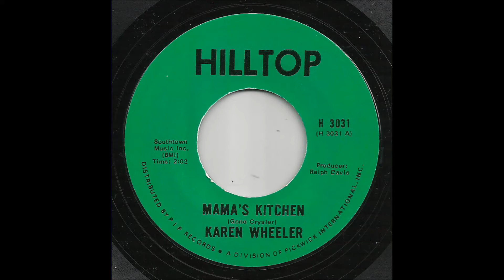Karen Wheeler - Mama's Kitchen